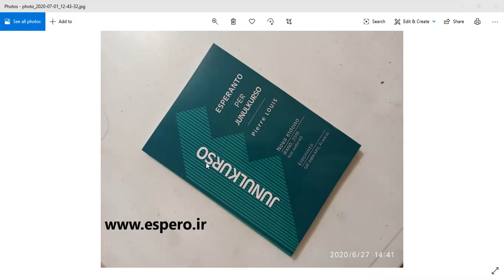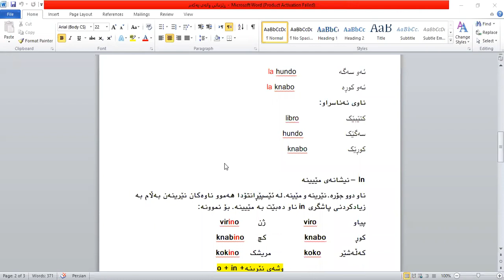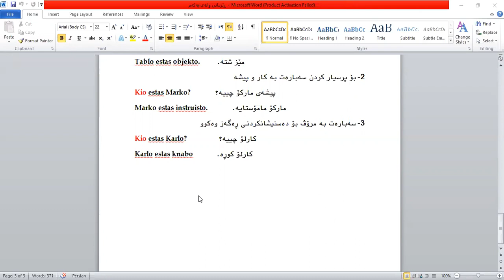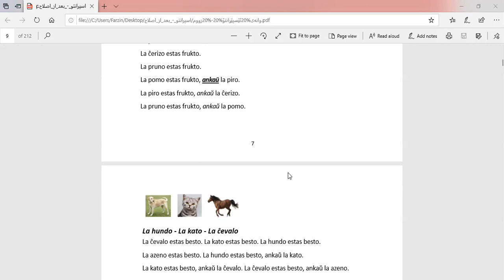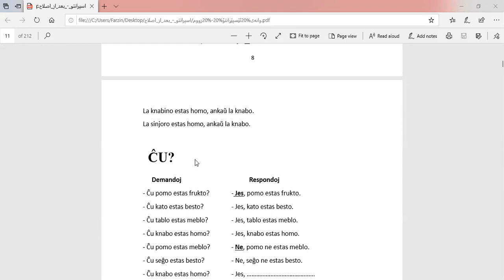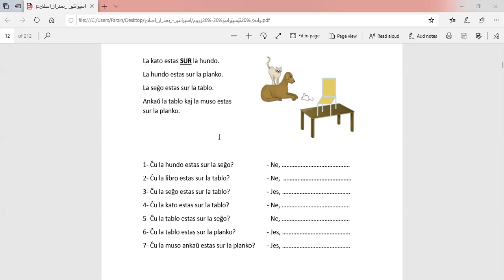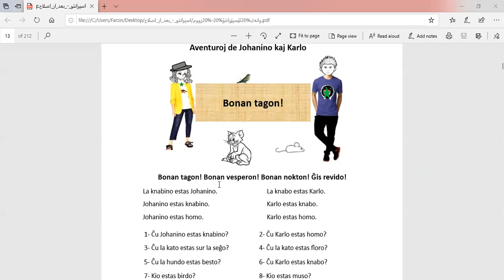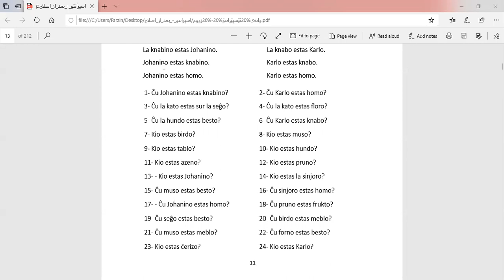Esperano-kurso en la kurda lingvo (01) - فێرکاری زمانی ئێسپێڕانتۆ